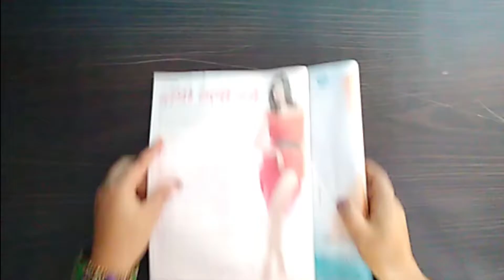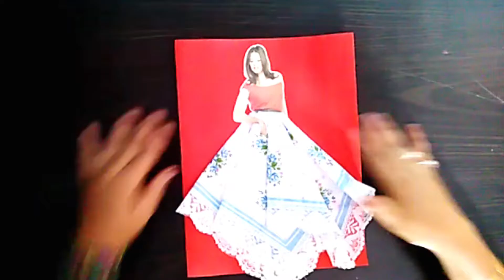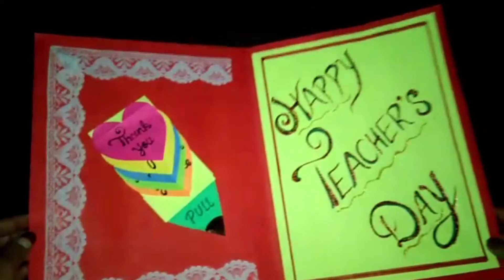Teacher's Day Special || Greeting Card || Homemade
Make a special greeting card for your teacher
at home.
make attractive greeting cards at home || DIY Craft Ideas ||

🎵 Track Info:

Title: Let Go by tubebackr